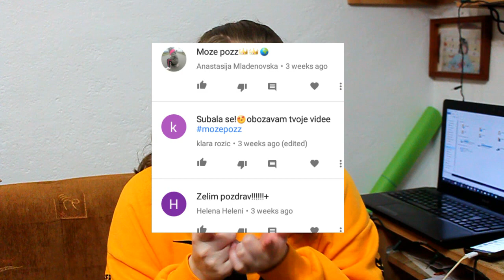Nikada nisam bila na groblju, imam li momka/djevojku?!?!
25 cinjenica o meni

-My Etsy shop